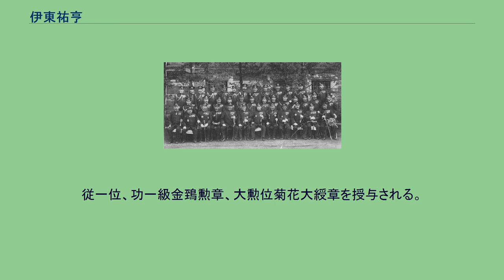伊東祐亨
日露戦争凱旋式当日の海軍首脳 左4人目から順に伊集院五郎、上村彦之丞、東郷平八郎、山本権兵衛、伊東軍令部長、片岡七郎、出羽重遠、斎藤実、山下源太郎、中列左から6人目加藤友三郎 伊東 祐亨（いとう ゆうこう / すけゆき、天保14年5月20日（1843年6月17日） - 大正3年（1914年）1月16日）は、日本の海軍軍人。
元帥海軍大将・従一位・大勲位・功一級・伯爵。
初代連合艦隊司令長官を務めた。
通称は四郎左衛門、四郎。
号は碧海。
家紋は庵木瓜。
薩摩藩士・伊東祐典の四男として鹿児島城下清水馬場町に生まれる。
飫肥藩主伊東氏に連なる名門の出身である（伊東祐安の養子で弟の右衛門の子孫という）。
開成所にてイギリスの学問を学んだ。
当時、イギリスは世界でも有数の海軍力を擁していたため、このとき、祐亨は海軍に興味を持ったと言われている。
江川英龍のもとでは砲術を学び、勝海舟の神戸海軍操練所では塾頭の坂本龍馬、陸奥宗光らと共に航海術を学ぶ。
薩英戦争にも従軍。
鳥羽・伏見の戦い前の薩摩藩邸焼き討ち事件で江戸から脱出し、戊辰戦争では旧幕府海軍との戦いで活躍した。
明治維新後は、海軍に入り、明治4年（1871年）に海軍大尉に任官。
明治10年（1877年）には「日進」の艦長に補せられた。
明治15年（1882年）には海軍大佐に任官、「龍驤」、「扶桑」、「比叡」の艦長を歴任する。
明治18年（1885年）、横須賀造船所長兼横須賀鎮守府次長に補せられた。
同年イギリスで建造中であった「浪速」回航委員長となり、その就役後は艦長に任じられ、明治19年（1886年）に海軍少将に進む。
のち海軍省第一局長兼海軍大学校校長を経て、明治25年（1892年）12月12日には海軍中将に任官、横須賀鎮守府長官兼海軍将官会議議員を拝命。
明治26年（1893年）に常備艦隊長官を拝命し、明治27年（1894年）の日清戦争に際し、7月18日に初代連合艦隊司令長官を拝命した。
日本の連合艦隊と清国の北洋水師（中国北洋艦隊）との間に黄海上で明治27年（1894年）9月17日12時50分より行われた黄海海戦では、戦前の予想を覆し、清国側の大型主力艦を撃破し（日本側の旗艦「松島」の4217tに対し、清国側の旗艦「定遠」は7220tと、倍近い差があった）、黄海の制海権を確保した。
この戦いは日清戦争の展開を日本に有利にする重大な転回点であった。
清国艦隊はその後も抵抗を続けたが、陸上での敗色もあり、北洋艦隊提督の丁汝昌は降伏を決め、明治28年（1895年）2月13日に威海衛で北洋艦隊は降伏。
丁汝昌自身はその前日、服毒死を遂げた。
伊東は没収した艦船の中から商船「康済号」を外し、丁重に丁汝昌の遺体を送らせたことはタイムズ誌で報道され、世界をその礼節で驚嘆せしめた。
戦争後は子爵に叙せられ　軍令部長を務めた。
明治31年（1898年）に海軍大将に進んだ。
日露戦争では軍令部長として大本営に勤め、明治38年（1905年）の終戦の後は元帥に任じられた。
政治権力には一切の興味を示さず、軍人としての生涯を全うした。
明治40年（1907年）には伯爵に叙せられた。
従一位、功一級金鵄勲章、大勲位菊花大綬章を授与される。
大正3年（1914年）、腎臓炎のため72歳で薨去した。